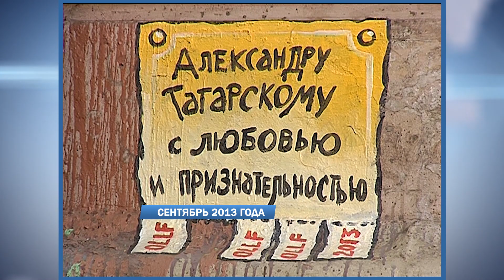Дежурный по городу 04.09.2023